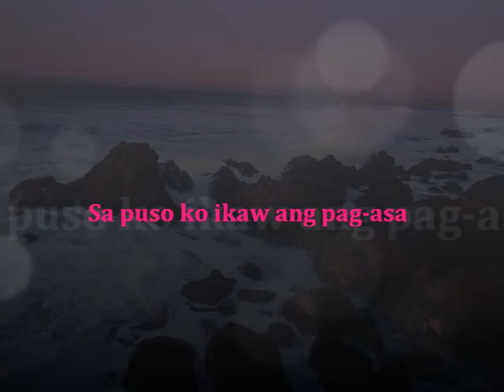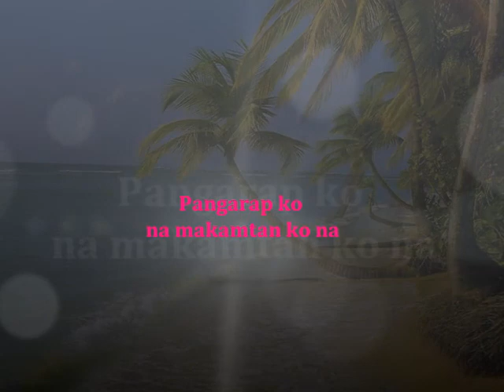Iingatan Ka - Carol Banawa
Happy happy Birthday to my dearest INAY..
This is for YOU.Keep safe and healthy always..
Love you my dearest Inay..
-arnoldpaombong 05/12/11